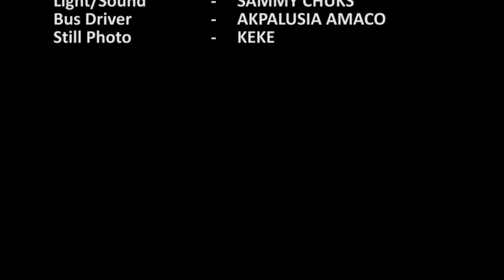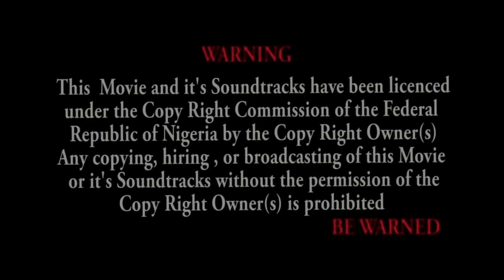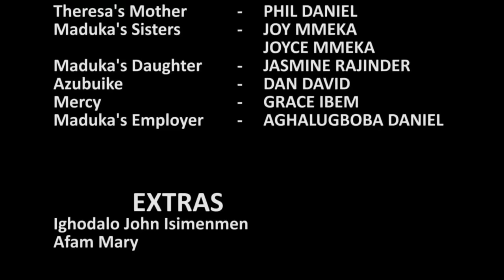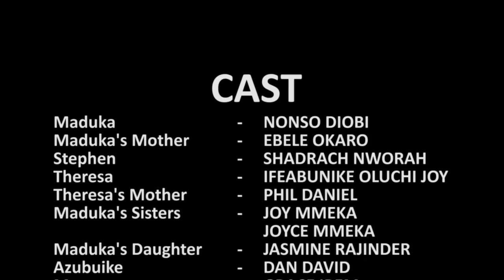Destin tentant - UNE HISTOIRE VRAIE INTÉRESSANTE - FILM NIGÉRIEN EN FRANÇAIS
Ce film intéressant est une histoire vraie qui vous apprendra de nombreuses leçons. C'est un film nigérian en français | Film Nollywood en français | Film africain en français
Avec : Nonso Diobi